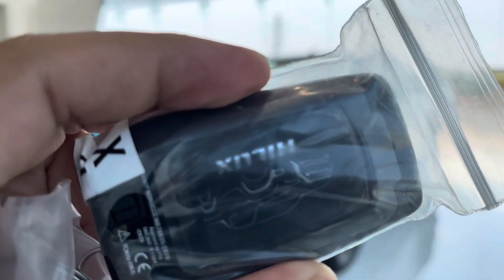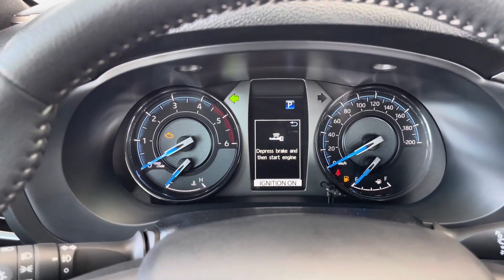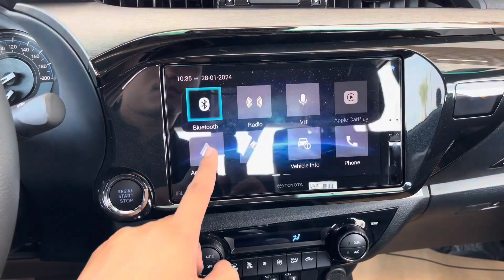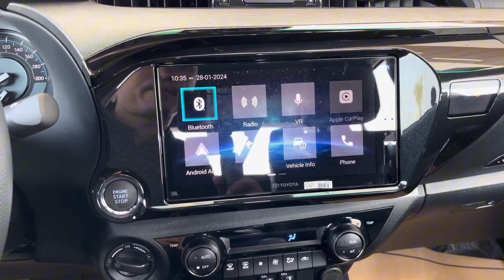All-New Toyota Hilux Revo Rally (2024) Double Cab Pickup, Exterior and Interior Details